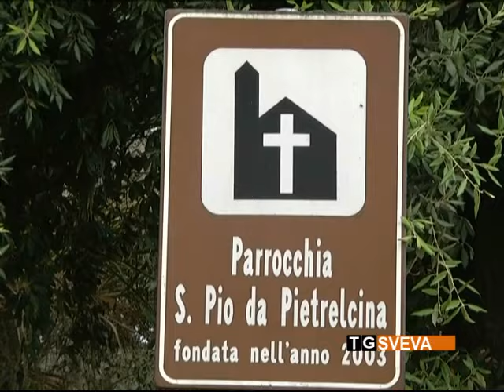Margherita | L'ex chiesa di San Pio distrutta da un incendio: era destinata agli sfrattati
L'ex chiesa di San Pio, nel quartiere Isola Verde di Margherita di Savoia, è stata distrutta ieri notte da un incendio probabilmente doloso. La struttura era destinata ad accogliere alcune famiglie che occupavano abusivamente gli immobili comunali.